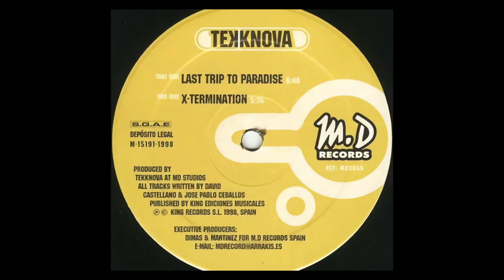Tekknova-X-Termination(1998)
Música Techno Progressive